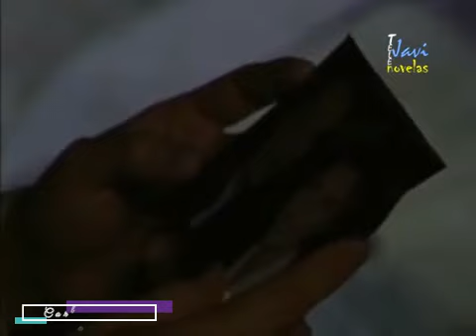EJDLV: Lorena y Juan Carlos Parte 68 ::. Juan Carlos y Lorena, más unidos que nunca .::